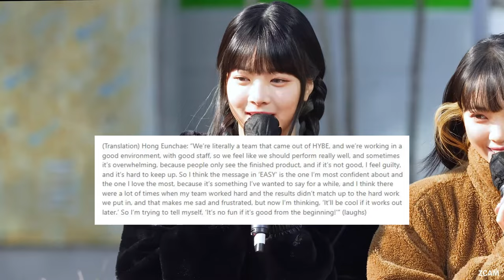LE SSERAFIM Slammed For Expressing “Feeling Pressure To Perform Well” - Kpop Update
LE SSERAFIM Slammed For Expressing “Feeling Pressure To Perform Well”
A large part of the criticism that LE SSERAFIM has been receiving lately comes directly from their disappointing vocal performances during encore stages and at Coachella. However, some of the disappointment has also been directed towards the statements that the members have shared in response to the criticism.